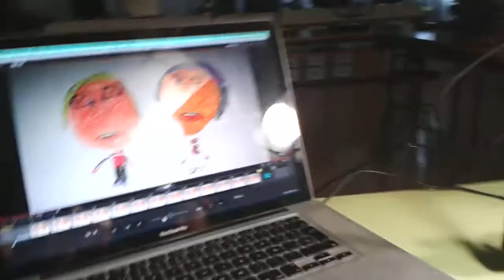Making of PDA-Banyoles.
Hoy Sábado me acuerdo mucho de los chicos de Banyoles que nos han acompañado en nuestro último taller de PDA durante varios fines de semana. Y para recordarlo, un pequeño apunte de la animación con un Rafa García excepcional a los mandos y el buen hacer de los niños.